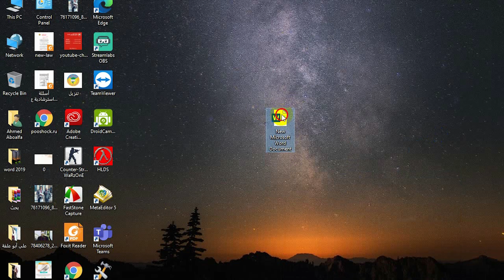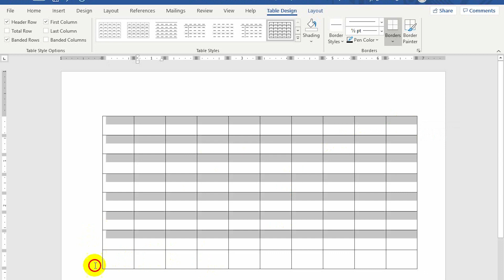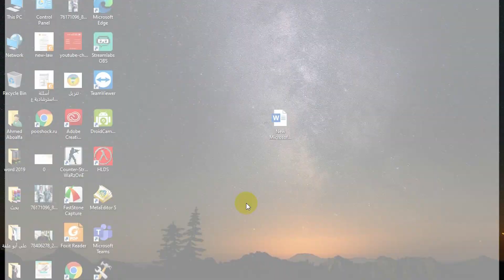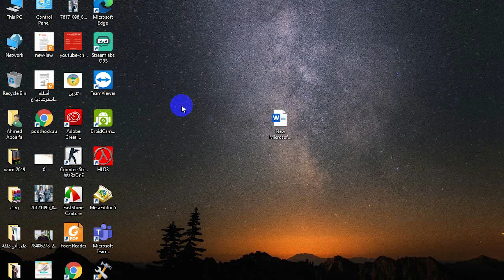كيفيه حذف جدول - كورس شرح الورد 2019 word (حلقه 32)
حذف عمود حذف صف حذف خليه فى الورد  word و word